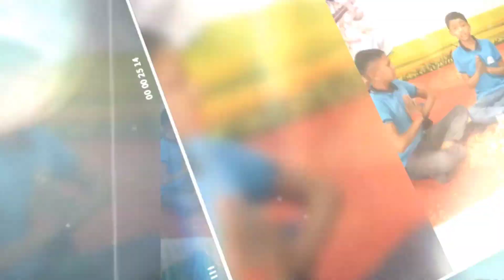12 jyotirling by std-6